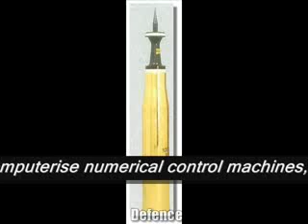Pakistan Defence day VS Made in Pakistan.flv